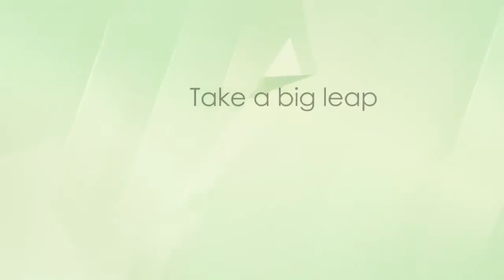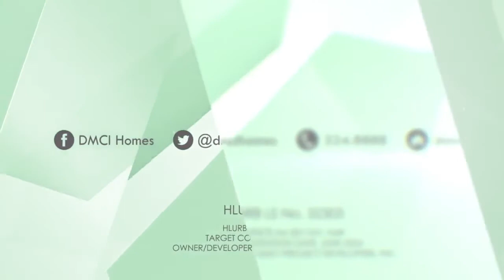Prisma Residences by DMCI homes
PRISMA RESIDENCES by DMCI Homes(near DMCI's Lumiere Residences)
Located at Pasig Blvd. cor. Shaw Blvd. Pasig City

TURN OVER DATE:
• Astra Building - April 2022
• Celeste Building - April 2023
• Kiran Building - October 2024

VERY STRATEGIC and ACCESSIBLE to address all your lifestyle needs!
- Near to Capitol Commons, Estancia, SM Megamall, and EDSA Shangri-La via Shaw Blvd.
- Near to Bonifacio Global City via Kalayaan / C5
- Near to Makati CBD via Kalayaan Avenue

Experience complete access to the CBDs of BGC and Ortigas while enjoying the different shades of nature.
Revel in the overall convenience of a home that reflects the spectrum of quality, craftsmanship and competence.
Begin to see life in a more colorful perspective with Prisma Residences, DMCI Homes' latest development in Pasig City

AVAILABLE UNITS:
1 Bedroom: 28.00 sqm - 36.00 sqm (3.9m - 4.1M)
2 Bedroom: 56.00 sqm - 65.50 sqm (6.2m - 7.5M)
3 Bedroom: 83.50 sqm (7.7M)

PAYMENT TERMS:
Standard DP: 30%DP payable until turnover date, 70% bank financing

RESERVATION REQUIREMENTS:
• (2) Valid Government I.D.s
• Proof of Billing and TIN
• Only P20,000 Reservation Fee

SMART INVESTMENT IS TO INVEST NOW!
DORIE PIZARRA REBL -31478
PMRB- PAREB Member